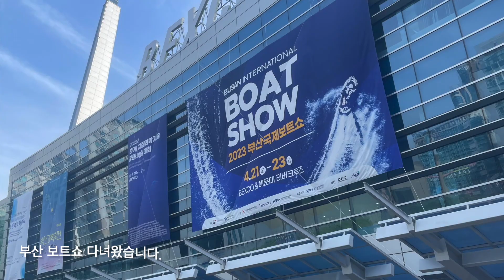[ Sailor's V-log ] 세일 올리기_건물안에서 또는 밖에서 | Hoist the Sail_Inside & Outside | 요트 | 세일링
2023년 4월 20일~23일
주중엔 부산보트쇼를 위해 건물안에서 L30 보트 세일 올리고, 범장(배 탈 준비 하는 것)하고,
주말엔 2023 첫 딩기 세일링을 위해 ILCA ( 레이저 레디얼) 딩기 세일 올리고, 범장하고~

거의 한 달 넘게 계획한 영상을 계속 못 올리고 있어서,
짧게 얼른 편집 할 수 있는 영상을 만들어보았습니다.
부지런히 작업해서 계획했던 영상들로 돌아오겠습니다.
감사합니다.